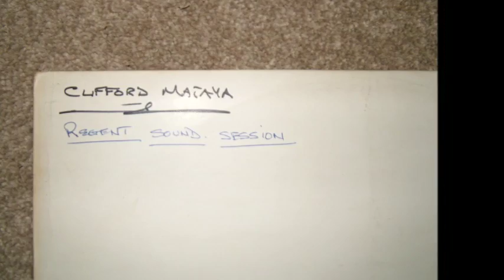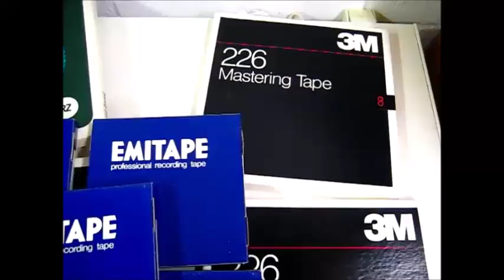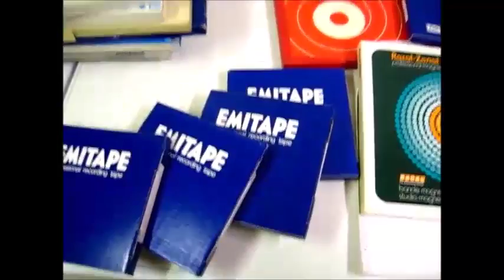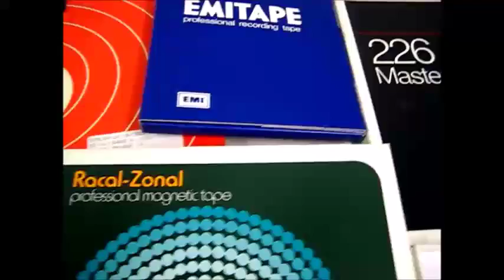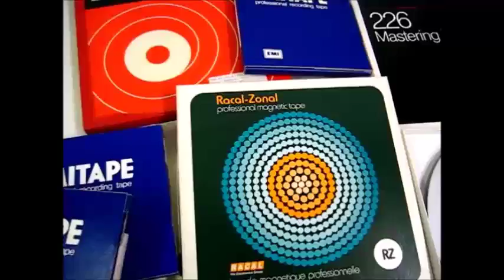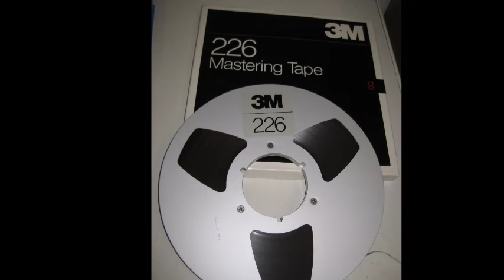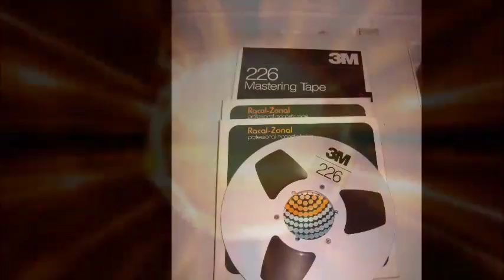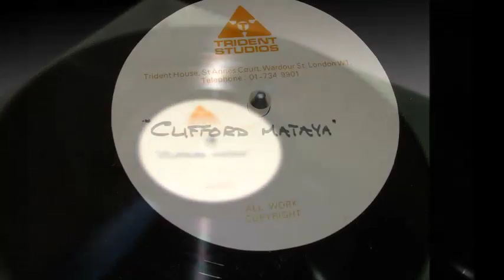Mataya Clifford - Regent Sound session (demos)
This accetate disc is labelled "Clifford Mataya", while the plain white sleeve has "CLIFFORD MATAYA - REGENT SOUND SESSION". Perhaps the names was transposed in error, because this is Mataya Clifford (Chewaluza). The seven demos on this one-sided disc (from the early 1970s) include "Little Girl", which resurfaced on his album "Star Fell From Heaven".
Footnote: Regent Sound was small recording studio in London was where the Rolling Stones recorded their first album, but was used mainly for demos. As stated on the label, this acetate was cut at Trident Studios.